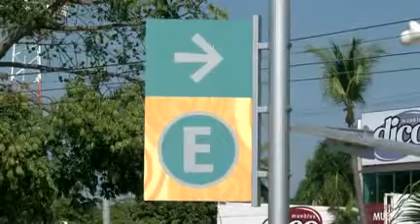Se amparan estacionamientos publicos en Acapulco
Se ampararon 8 de los 12 estacionamientos pertenecientes a la Asociación de Operadores y Propietarios de Estacionamientos en Acapulco que preside, Margarita Nájera Ibarra, para así no aplicar el nuevo reglamento que aprobó el cabildo porteño, el cual indica que este servicio debe ser gratis por dos horas a los usuarios que hagan una compra mínima de 50 pesos.